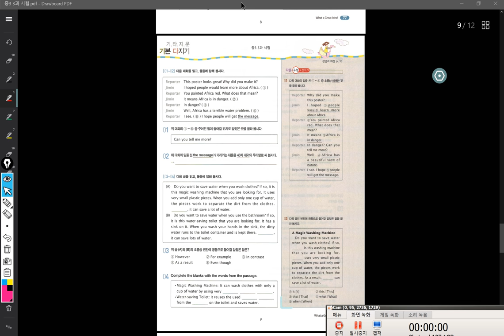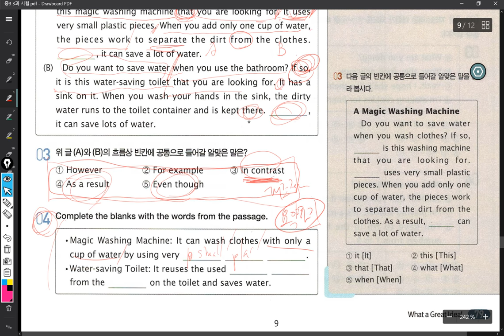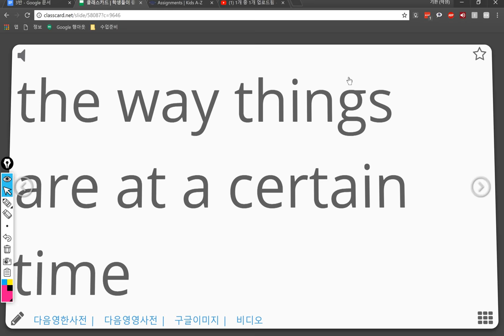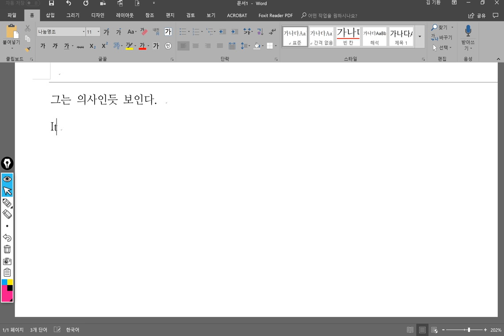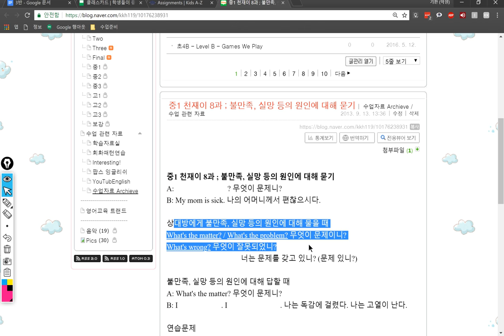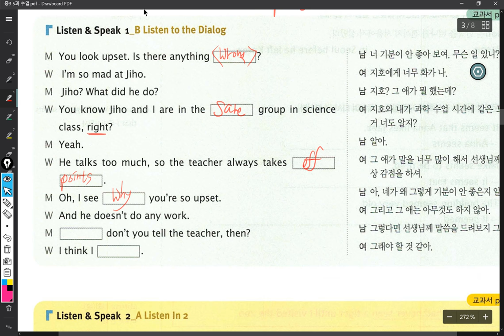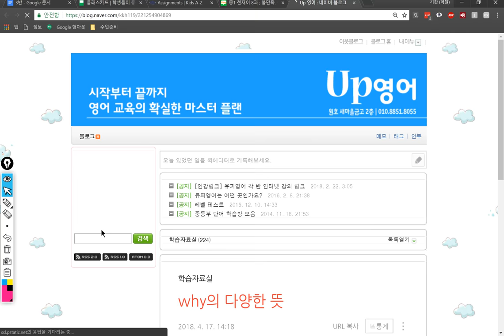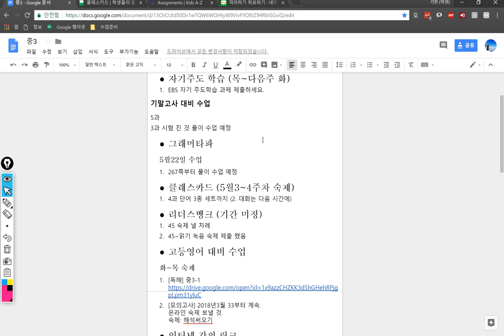중3 2018 06 07